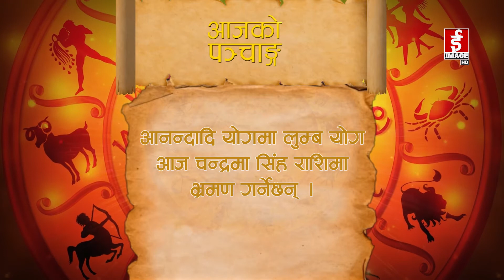शुभ बिहानी - २०७९-०७-०५ गते शनिवार । Subhabihani - October 22, 2022